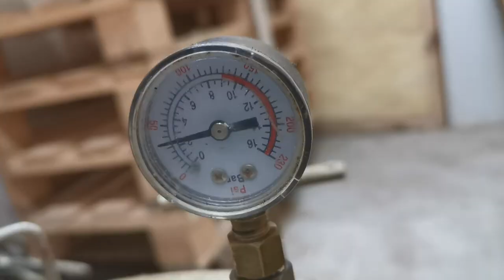Tutorial DIY - Egg turned into small lamp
Small DIY Wood and Resin project's.

im not any professinel woodworker, but together we can maybe work the way up.
so feel free to support and join me on the ride
and on sigt we will try giveaways, but lets make the channel grow alittle first cheers see you on the next movie!